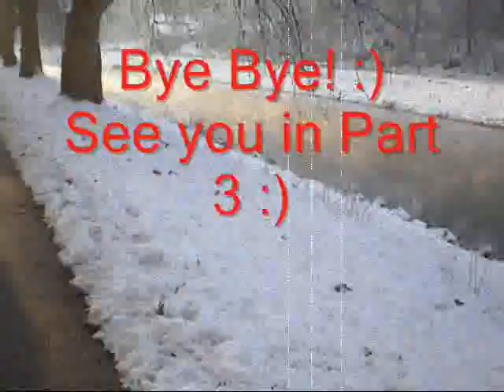Christmas edition Part 2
Christmas video
- Part 2 -